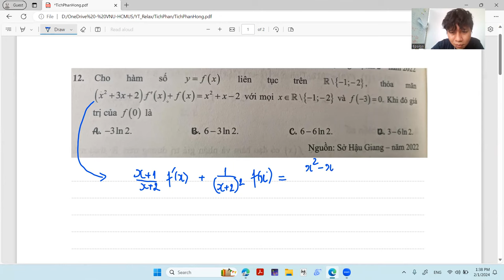Chiếc đề sạn - THPTQG